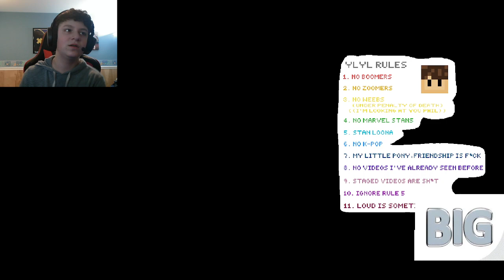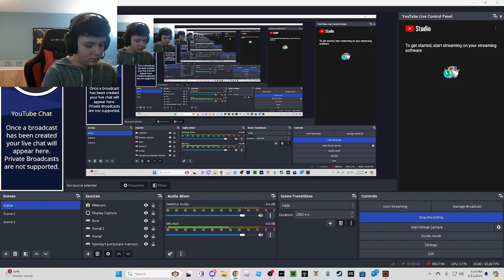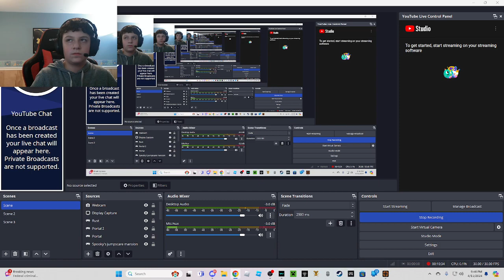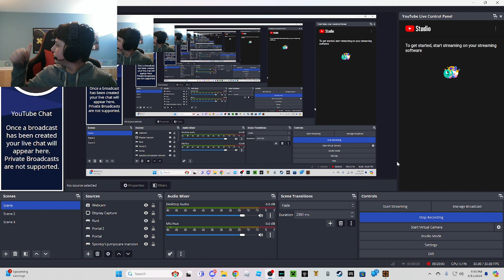Trolling with Russian on an English only server in TF2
I trolled by speaking Russian on an English only server in TF2